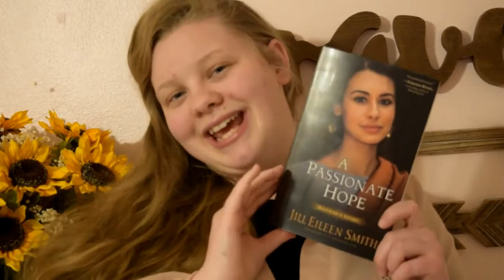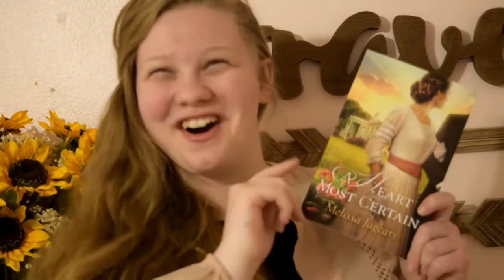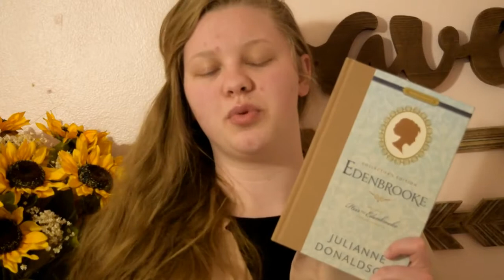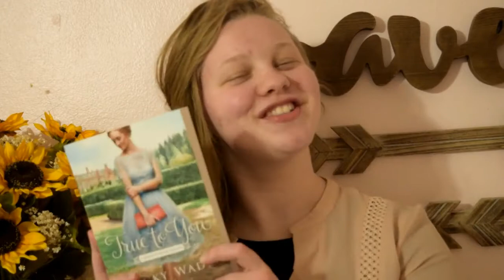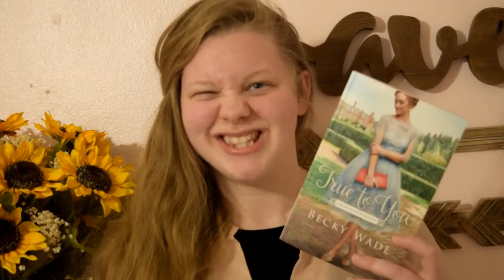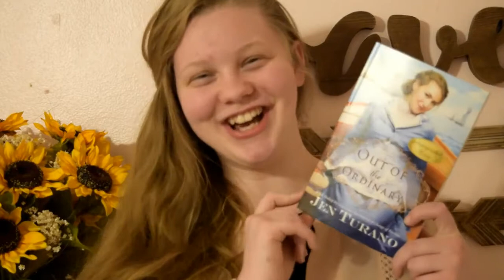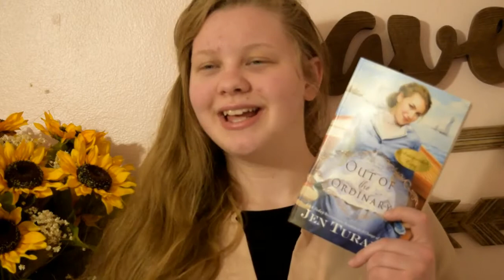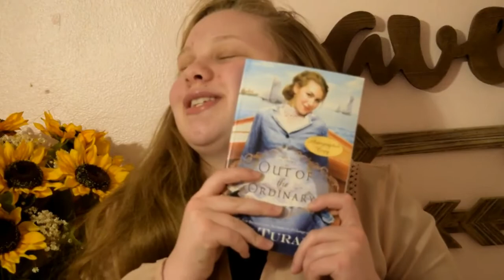March Wrap Up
Today we get the results to the month long test I gave myself!

"Can I stick to a TBR?"

Find out here and now!